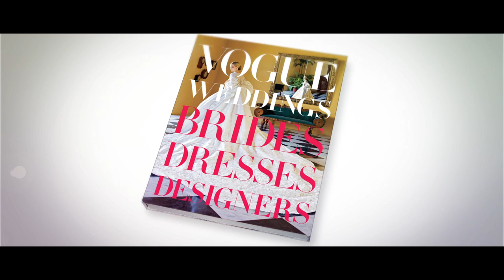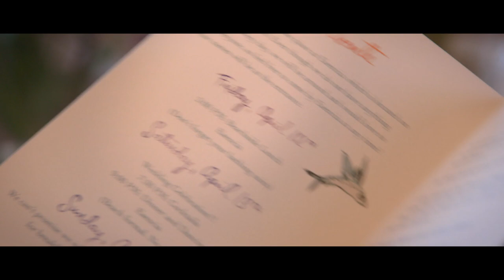Deciding on the Wedding Reception Location - Flavia Kelson and Ricardo Pintado - Vogue Weddings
Flavia Kelson shares how she picked the perfect destination spot in Esencia, Mexico, at the home of an Italian duchess. Once you decide your place, everything else falls into place.

Vogue places fashion in the context of culture and the world we live in—how we dress, live and socialize; what we eat, listen to and watch; who leads and inspires us. Vogue immerses itself in fashion, always leading readers to what will happen next. Thought-provoking, relevant and always influential, Vogue defines the culture of fashion.

Photo Credits:
Button Up Photography